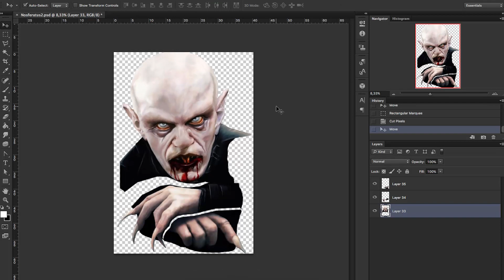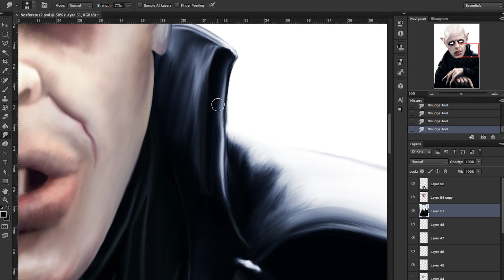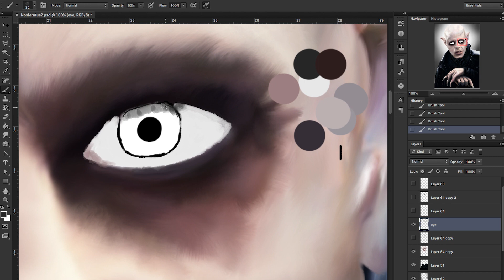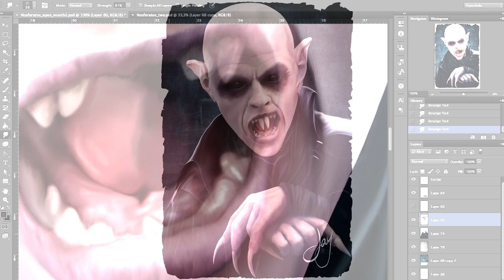Drawing Nosferatus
💀 NOSFERATUS VERSION II
I had created Nosferatu's first drawing a while ago.
This is my second version based on the same drawing where you can see some alterations and tests to see different types of eyes or mouth expressions. (Vampire drawing easy)
I also wanted to create this video to show you part of my personal creative process where I go through several stages and experiment with different ideas until I find the balance I was looking for.
Enjoy this Nosferatu Phantom der Nacht [1979] drawing video.

💀 Story:
Nosferatu the Vampyre is a 1979 horror film written and directed by Werner Herzog. Its original German title is Nosferatu: Phantom der Nacht (Nosferatu: Phantom of the Night). The film is set primarily in 19th-century Wismar, Germany and Transylvania, and was conceived as a stylistic remake of F. W. Murnau's 1922 German Dracula adaptation Nosferatu.

🎥 Plot:
Jonathan Harker is an estate agent in Wismar, Germany. His employer, Renfield, informs him that a nobleman named Count Dracula wishes to buy a property in Wismar and assigns Harker to visit the Count and complete the lucrative deal. Leaving his young wife Lucy behind in Wismar, Harker travels to Transylvania, to Count Dracula's castle, in a journey that lasts four weeks, carrying with him the deeds and documents needed to sell the house to the Count. On his trip, Harker stops at a village inn, where the locals plead for him to stay away from the accursed castle, providing him with details of Dracula's vampirism. Ignoring the villagers' pleas as superstition, Harker continues his journey, ascending the Borgo Pass on foot and eventually arriving at Dracula's castle, where he meets the Count, a strange, almost rodent-like man, with large ears, pale skin, sharp teeth, and long fingernails.

🌀SOFTWARE:
Wacom Intuos
Photoshop

🎥 EDITING:
Adobe Premiere Pro CC 2017
After FX CC 2018

Title: Rain
by Jay Black Cult